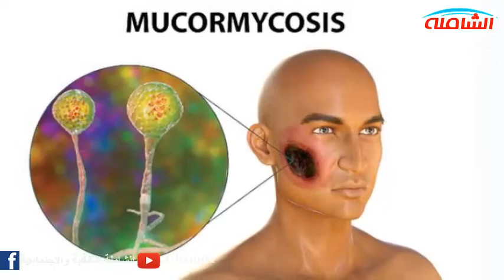10سيناريوهات مرعبة يتنبأ بها العلماء لنهاية العالم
تتناول أفلام الخيال العلمي عدة طرق لنهاية العالم ولكل طريقة جانبها المُظلم الذي يختلف عن غيره ولكن الدمار واحد، وهذه الأفكار لم تأت من محض الخيال ولبعضها حقائق مرعبة، وربما مرت الكرة الأرضية حتى الآن بعدة كوارث وأزمات شهدناها في عديد من الأفلام ولكن في واقعنا، وكادت أن تتسبب في نهاية ملايين البشر وتم احتواء بعض هذه الأزمات إلا أن الخطر لم يزل. ونستعرض معكم 10 تخيلات مرعبة وسيناريوهات مُحتملة لنهاية العالم من وجهة نظر العلماء بحسب ما أورد موقع أرقام ديجيتال الإلكتروني.